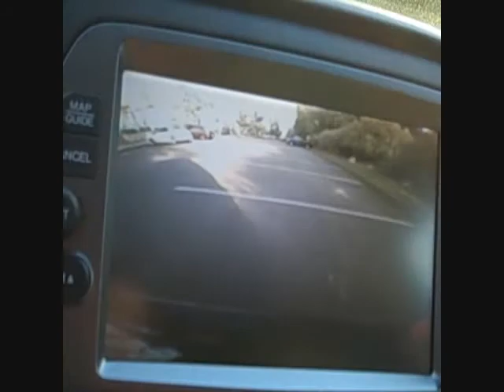DRIVETIME-TV FUN WITH THE FAMILY CAR VOL.1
In this debut of Fun With the Family Car,  New York Vinnie shows us the fun you can have with the backup camera in your car!